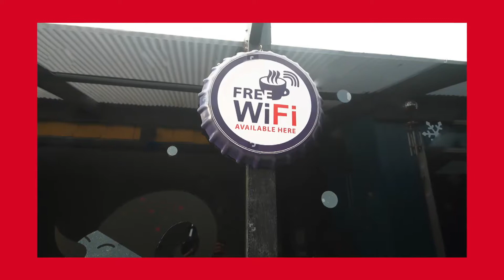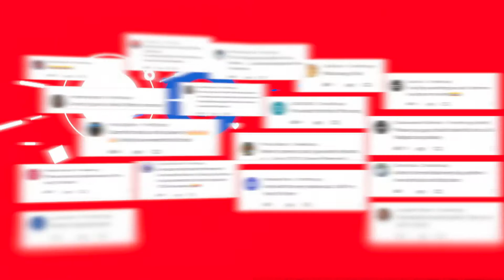NOAH'S ARK-Airtel Get More Out Of Life Case Video